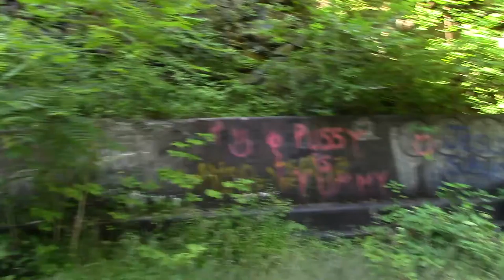Outside Sideling Hill Tunnel